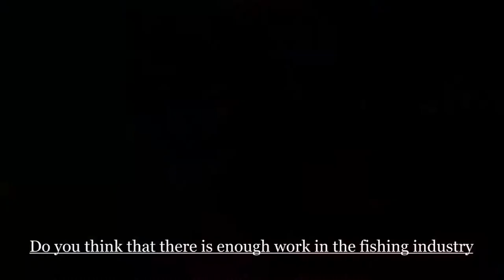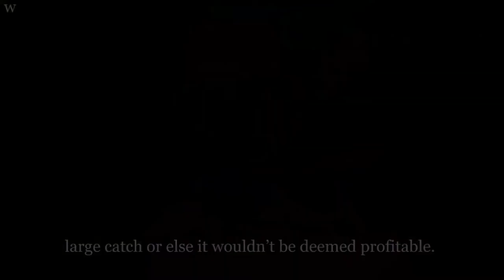Interview - Kane Drury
Interview with a local fisherman at Msida.